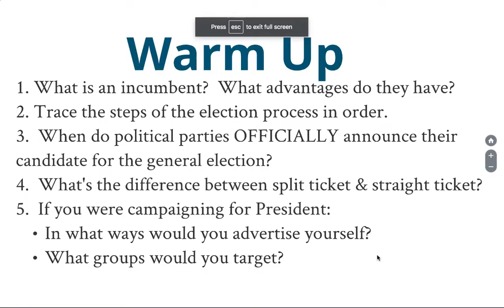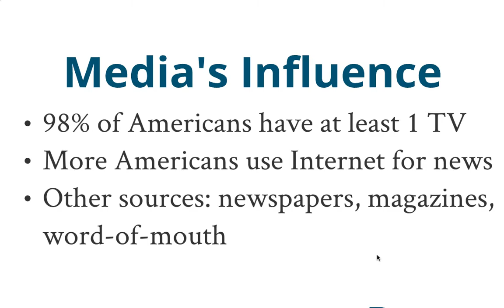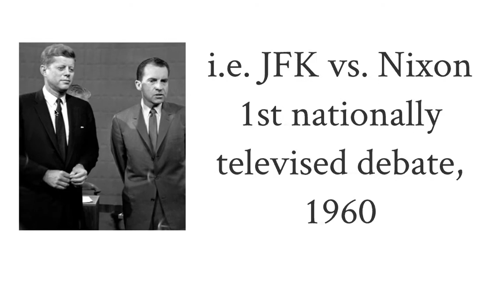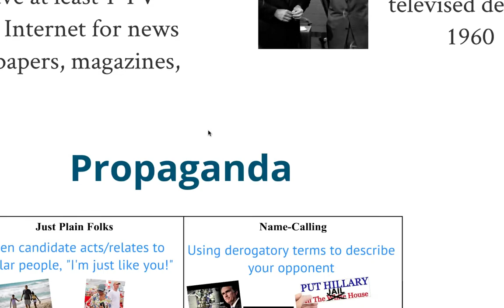Unit 3, Lesson 10 Propaganda Pt 1